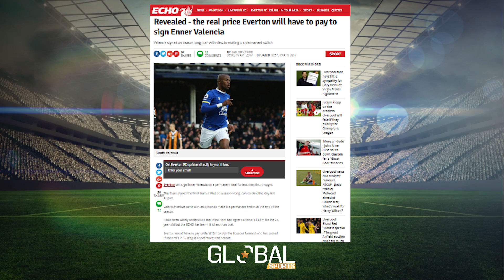Enner Valencia, suplente de lujo en el Everton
Global News - 19/04/2017
Enner Valencia es destacado por la prensa inglesa por saber aprovechar sus pocos minutos con el Everton. Cuando el ecuatoriano está en cancha, los 'Toffees' marcan un gol cada 15 minutos.